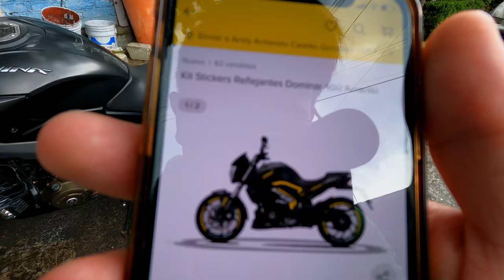😱Así de fácil puedes darle una nueva imagen a tu moto!!!🔥 Kit de Stickers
¿Quieres darle un toque único a tu motocicleta? en este video te mostrare como quedo una dominar 400 con un kit de stickers muy popular en mercado libre.